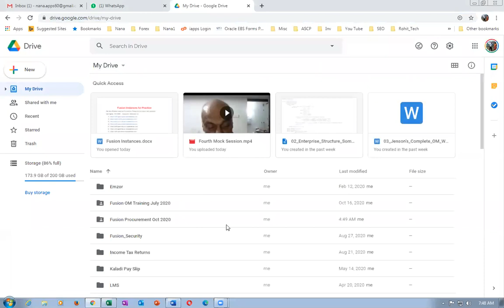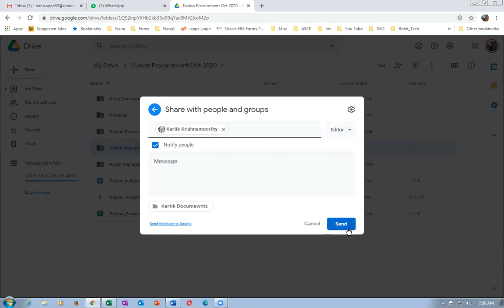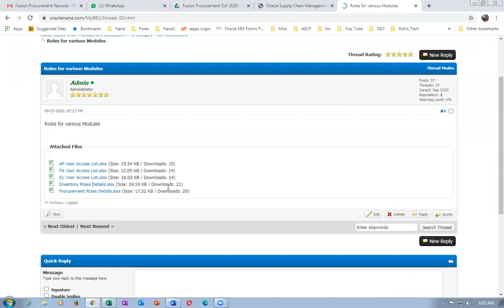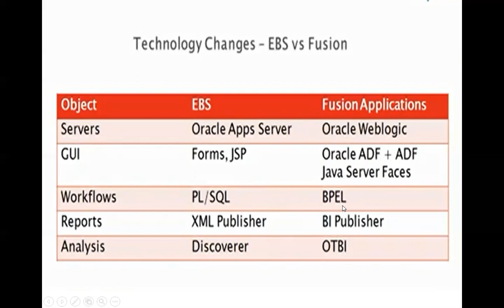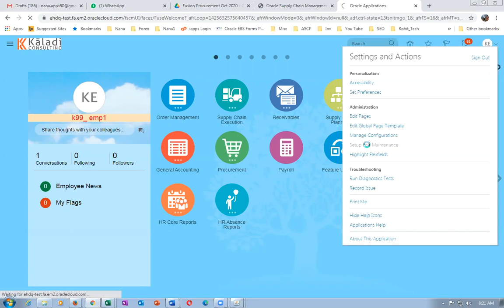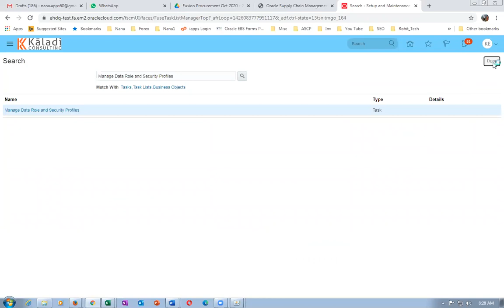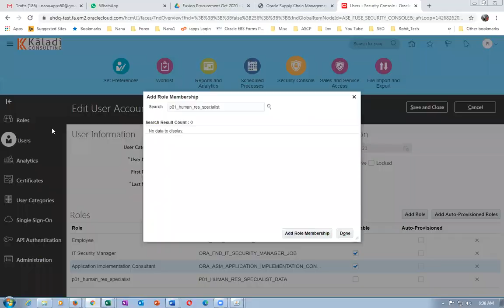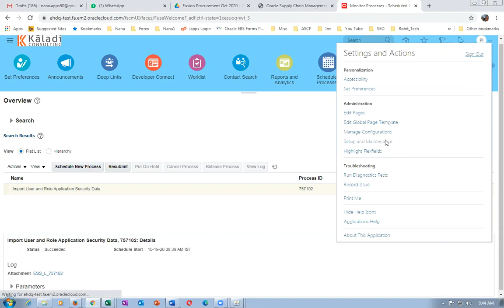My First Day on Fusion Procurement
Oracle Supply Chain Management Training - I will mentor you if struck...During Practice oraclenana.com Visit my web site oraclenana.com

Nana
Skype :  apps.nana
Fusion Order Management Training